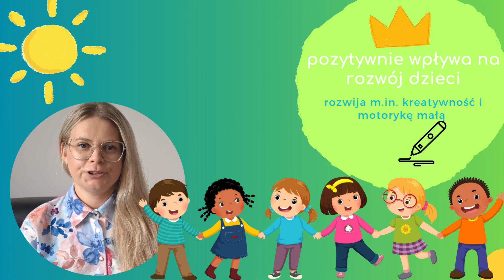Długopisy 3D Banach Przedszkole polecane przez Nauczycieli Przedszkolnych💥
Odkryj Długopisy 3D Banach dla przedszkoli! Idealne narzędzie dla Twoich małych artystów, które rozwija precyzję, kreatywność i umiejętności motoryczne. Z ich pomocą dzieci mogą tworzyć trójwymiarowe modele i rozwijać wyobraźnię.
Sprawdź więcej szczegółów na stronie aby dowiedzieć się, jak wprowadzić nowoczesne technologie do edukacji przedszkolnej!

Długopisy 3D Banach Przedszkole polecane przez Aleksandrę Janicką, Nauczyciela Jutr@ 2023, nauczycielkę i wicedyrektorkę Przedszkola Publicznego im. Misia Uszatka w Zespole Szkolno-Przedszkolnym nr 1 w Strzyżowicach.